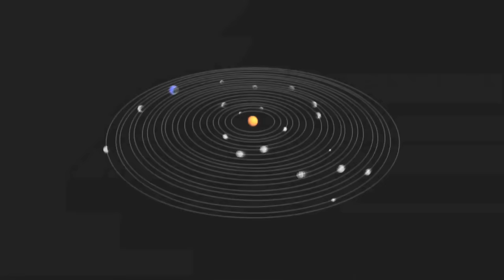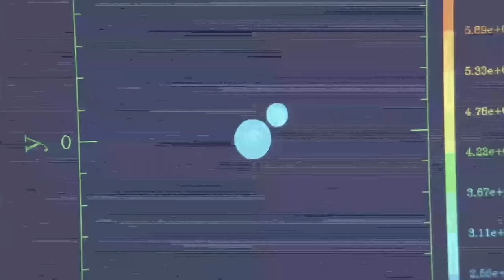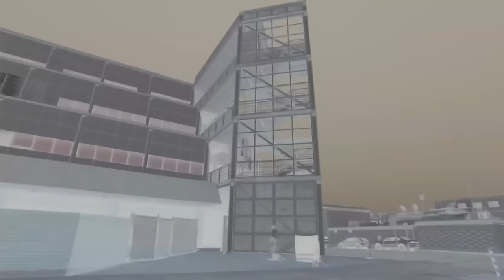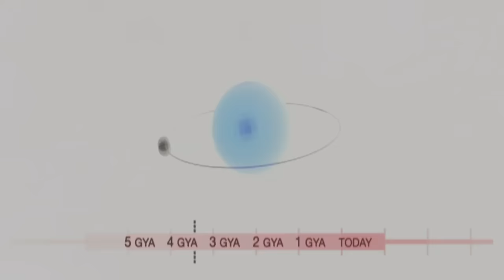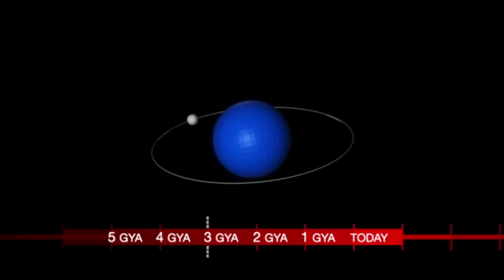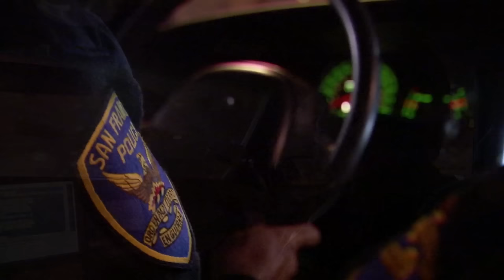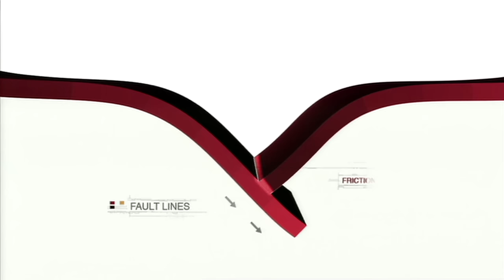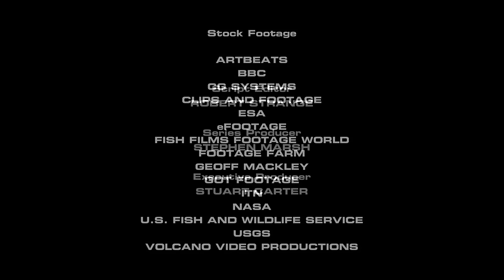Moon Mysteries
The moon is far more than just a beautiful object in the night sky.

Ever since its creation 4.5 billion years ago the moon has been edging away from Earth into space.  Throughout its journey, it has influenced our planet in different ways.  But one things clear, without it life would never have emerged on Earth.

4.5 billion years ago the moon forms when another planet slams into the early Earth.  The impact knocks our planet “off-balance” onto an axis of 23 degrees, which we still rotate around today.  This is what gives us our seasons.  Without it we would have no summers, springs, winters or falls.

4 billion years ago the solar system endures the most violent meteorite bombardment in its history, the Lunar Cataclysm.  The Earth, being 50 times bigger than the moon, exerts a massive gravitational pull on incoming space debris.  Because the moon is still so close to Earth it too gets hit.  99% of all craters on the lunar surface visible today are a result of this bombardment.

3 billion years ago the Earth has water and oceans.  Because the moon is far closer its gravitational pull is far stronger on the Earth.  The tides it creates are thousands of feet high and smash hundreds of miles inland every day.  Scientists believe that these tides feed the Primordial Soup with the minerals required to start life.  Without them only the most basic microbes would be on Earth today.

Today the moon has the same gravitational pull as a mosquito landing on your head, yet some people still believe it can influence our planet in bizarre ways.

The San Francisco Police Department tell us how crime appears to soar during a full moon.  But the scientific data suggests otherwise, studies show no correlation between the Full Moon and violence.  Naked Science investigates.

Scientific research into the moon is allowing some scientists to predict when natural disasters will strike.  Some researchers believe that when the sun and moon align and pull together on the Earth they can trigger both earthquakes and volcanic eruptions.

In the future the moon will move so far from Earth that it will affect the fine balance of our planet, sending our climate tumbling out of control.